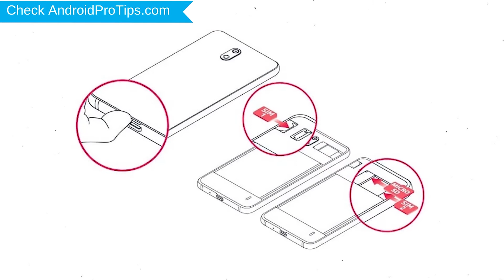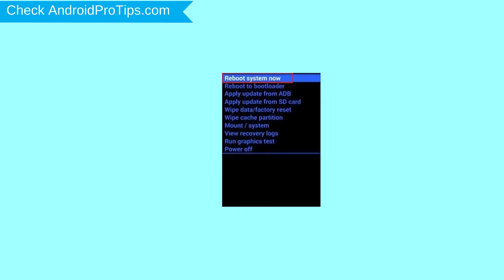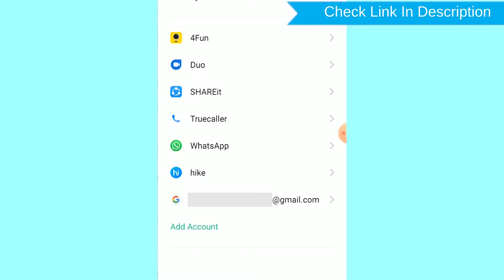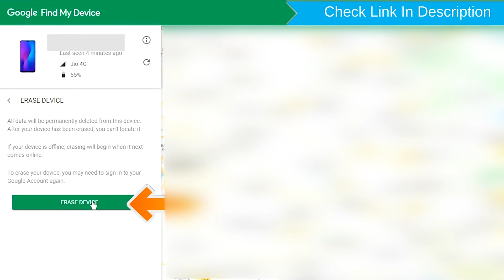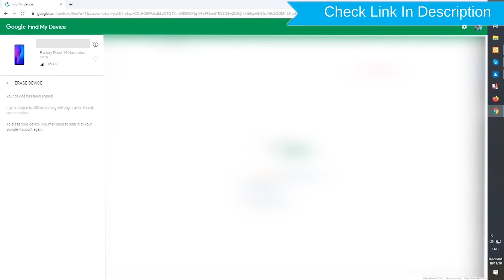How to Reset & Unlock Infinix Hot 10 Lite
You can easily Hard Reset Infinix android mobile here. You can also unlock the Infinix phone when you forgot the password.

In this video, you can learn how to reset the Infinix android phone in different ways.

Video Contents
How to Hard Reset Infinix.
Reset Infinix without a password.
Unlock Infinix Android phone.
Reset Infinix with Google Find My Device.
Wipe/delete data on Infinix.
Infinix formats when forgot password.
Infinix bypasses google account protection.

Hard reset Infinix mobile

1.First, Switch off your Infinix mobile, by holding the power button
2.After that, hold down the Volume Up + Power Button.
3.Then, Release all buttons When you see the XOS mark on your screen.
4.While holding down the Power button press and release Volume Up Button.
5.Afterward, Choose to wipe data/factory reset option, Using Volume Buttons, and confirm with the Power button.
6.Navigate with volume Buttons to select the Yes option and press the Power Button.
7.Once the reset is complete, you will be bounced back to the same recovery mode menu.
8.Next, Press the Power button to select Reboot system now.
9.Well done, You are successfully Hard to Reset your Mobile.

1.Take another phone or PC and open any browser.
2.After that, visit Google Find My Device.
3.Sign in using the Google login credentials which are used on your phone.
4.After login, there will be three different options Play Sound, Secure device, and Erase device.
5.Now Click on the Erase device option.
6.Afterward, you will see the Erase all data menu.
7.Then tap on the Erase option.
8.Well done, You are successfully Reset your Mobile.